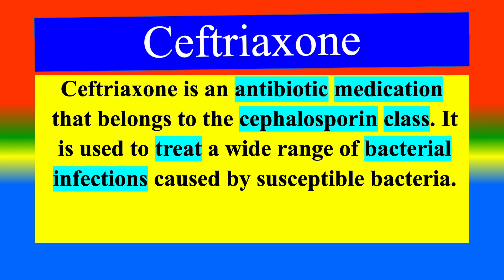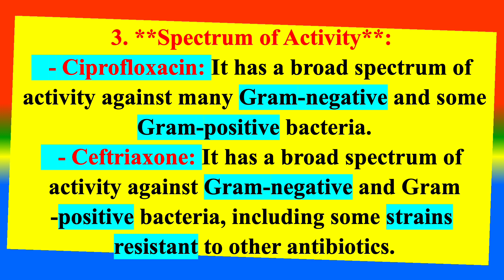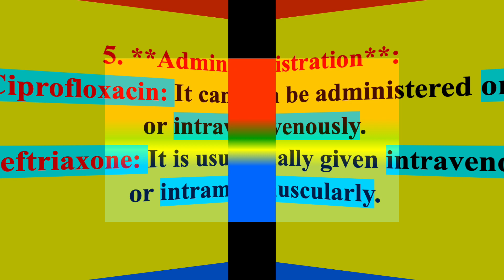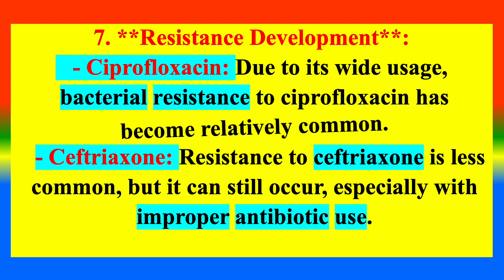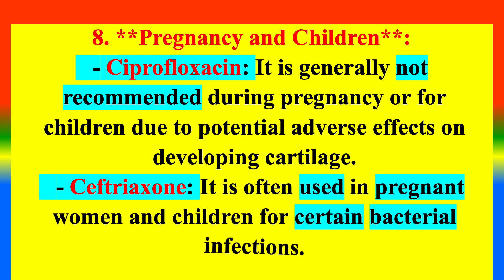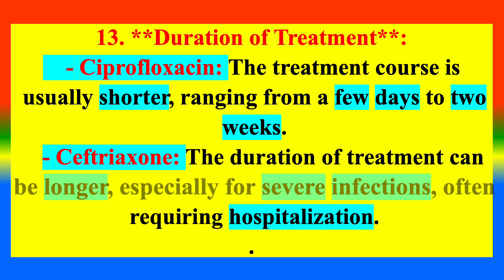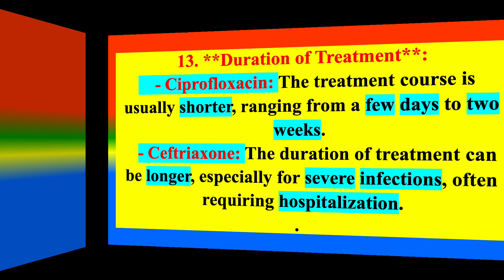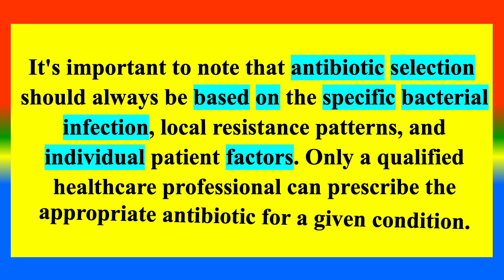Difference between Ciprofloxacin and Ceftriaxone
What is  Ciprofloxacin  ?,
What is  Ceftriaxone ?
What are the difference between Ciprofloxacin and Ceftriaxone? ,